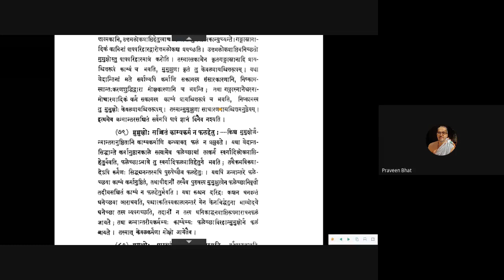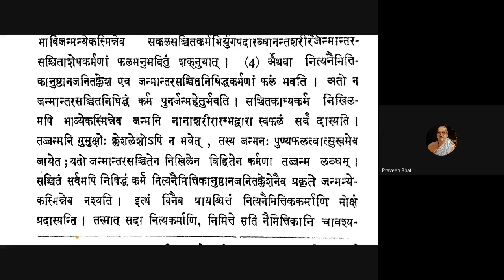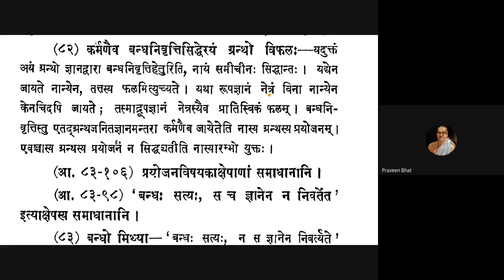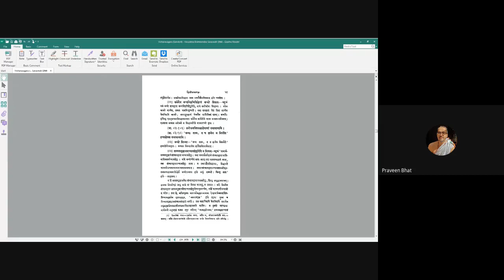Vicharasagara 029 20200729 (2.80-2.82)